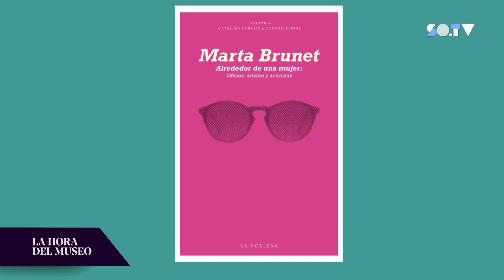La Hora del Museo CAP 162- Catalina Concha y Consuelo Díaz.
Este 𝟖𝐌 en nuestro programa, La Hora del Museo, lo conmemoramos en torno a la escritora Marta Brunet.

Autora de siete libros de cuentos, ocho novelas y un número importante de ensayos, críticas y relatos publicados en diferentes medios, Brunet Falleció en Montevideo en octubre de 1967, mientras leía su discurso de incorporación a la Academia Uruguaya de las Letras.

Fue la segunda mujer en ganar el Premio Nacional de Literatura, después de Gabriela Mistral.

También fue una adelantada a su tiempo, luchó contra el encasillamiento de la mujer como dueña de casa y socialité.

Esta visión quedó plasmada en sus columnas de la revista Ecran, que gracias al trabajo de investigación de nuestras entrevistadas de esta noche, Catalina Concha y Consuelo Díaz, hoy pueden disfrutarse en el libro “Alrededor de una mujer: oficios, artistas y activistas” @lapolleraediciones